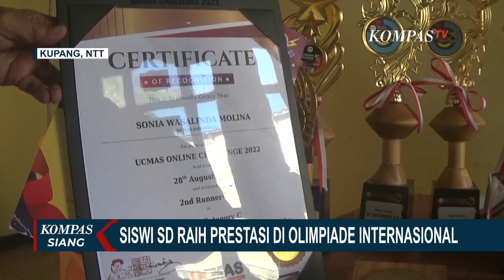Siswi Kelas 4 SD di Kupang Juara 2 Olimpiade Matematika Tingkat Internasional